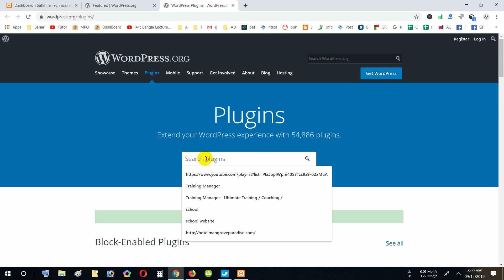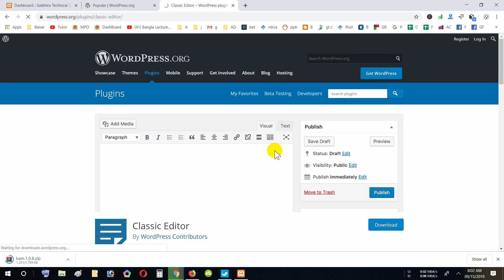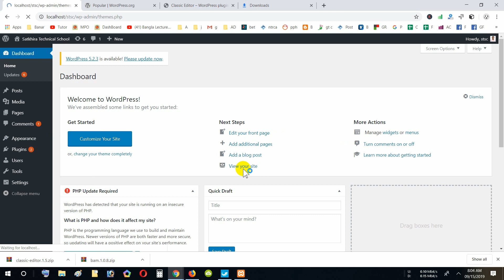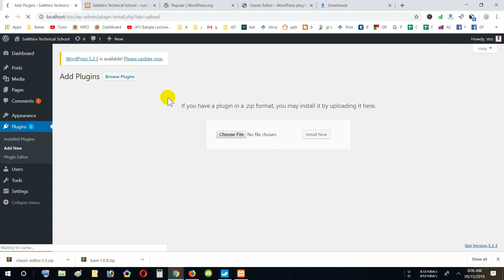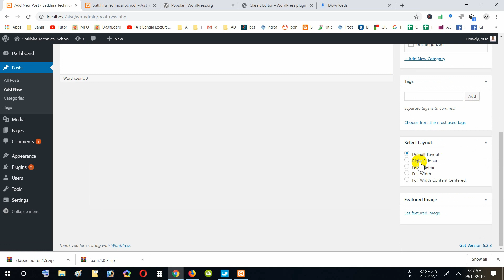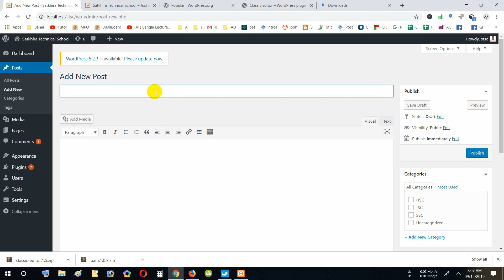wordpress theme and plugin install bangla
WordPress theme and plugin install easy way show this video and install theme and plugin from your admin panel.

Basic WordPress development course is full free for everyone. It is specially for beginners. This is the beginning speech of a series on WordPress. In this lesson we learn what WordPress is, why it's useful, and get a feel for what we'll learn in upcoming lessons admin screens, custom theme development. Stay with us for more tutorial about webdesign.

Our other video tutorial : wordpress for beginners,wordpress tutorial for beginners,wordpress,wordpress tutorial,create a wordpress website,wordpress website,wordpress blog tutorial for beginners,wordpress basics,wordpress tutorial for beginners step by step,make a wordpress website,how to make a wordpress website,blogging for beginners,learn wordpress,wordpress website tutorial,wordpress gutenberg for beginners,wordpress tutorials, wordpress admin panel,wordpress,wordpress admin,wordpress admin theme,cant login to wordpress admin panel,wordpress tutorial,wordpress (blogger),wordpress admin tutorial,wordpress (software),wordpress theme,hide wordpress admin bar,disable wordpress admin bar,admin panel,wordpress admin panel theme,blank wordpress admin panel,wordpress admin panel security,blank wordpress admin pannel,wordpress dashboard, web design,website design,website design tutorial,web design tutorial,design,how to build a website,website,how to make a website,how to create a website,web design inspiration,graphic design,create a website,how to design a website,ui design,web designer,cool web design,web design tutorial for beginners,web design trends,design a website,web design courses,creative web design,web design trends 2019, wordpress,wordpress settings,wordpress tutorial,wordpress basic settings,reset wordpress back to orignal settings,how to reset wordpress back to its original settings,wordpress for beginners,how to reset wordpress,how to reset your wordpress website,wordpress seo,wordpress seo plugin,wordpress settings page,wordpress plugins,basic wordpress settings,wordpress - media settings,wordpress widget settings, wordpress,wordpress permalinks,permalink,wordpress permalink,permalinks,wordpress permalink structure,wordpress tutorial,change wordpress permalinks,permalink wordpress,wordpress the permalink,change wordpress permalink,wordpress permalink settings,permalink settings wordpress,wordpress seo friendly permalink,wordpress custom permalinks,wordpress seo friendly permalinks,permalink structure,wordpress (blogger),change permalink wordpress, wordpress theme,theme,plugin,wordpress plugin,themes,wordpress plugin installation,wordpress theme plugin installation,install,wordpress theme and plugin installation,divi theme plugin,wordpress theme installation,color theme plugin,wordpress themes,plug-in (software genre),wordpress theme and plugin installation problem solve,3 way to install wordpress theme and plugin,free themes,wordpress,tutorial,plugin instalaltion, wordpress,wordpress theme,install wordpress theme,how to install a WordPress theme,word press themes,how to install wordpress theme,theme,how to install wordpress themes,premium wordpress themes,wordpress theme install,wordpress theme installation,wordpress tutorial,wordpress theme tutorial,how to install a theme,free wordpress themes,free wordpress theme,themeforest wordpress install